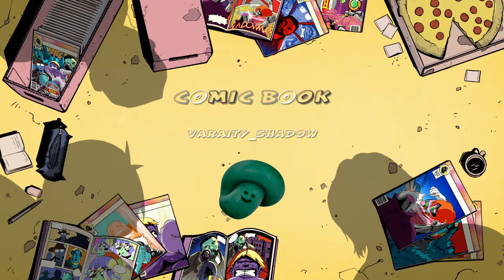Rainbow six siege Golden Gun (Montage)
I will also live stream later